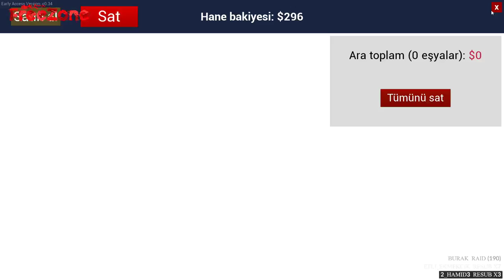Torunlar Farm w/ @Elraenn w/@Cordiseps w/@RRaenee